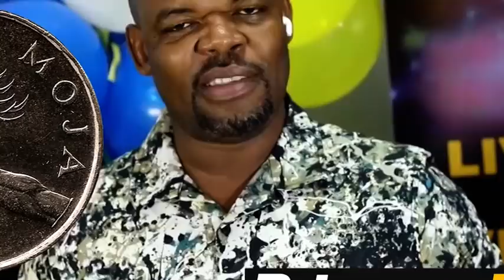EXCLUSIVE: MZEE wa UTOPOLO Amlipua MSHINDO MSOLLA - "ANA KADI ya SIMBA, Kocha KAZE WAMEMUONEA"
GLOBAL TV imepiga stori shabiki kindakindaki wa Yanga, Mzee wa Utopolo, kuhusiana na mwenendo za klabu yake ya Yanga..